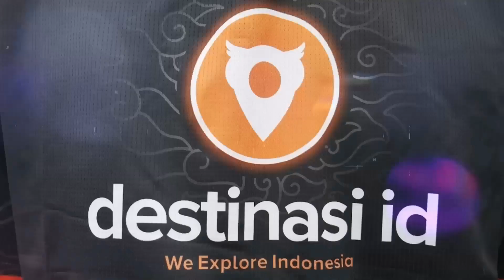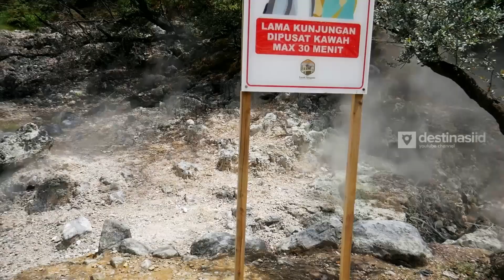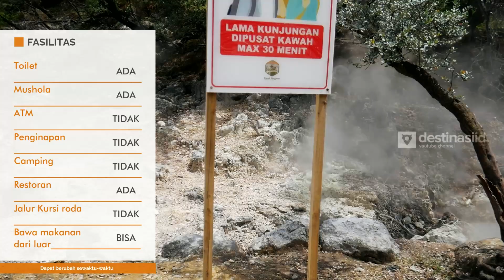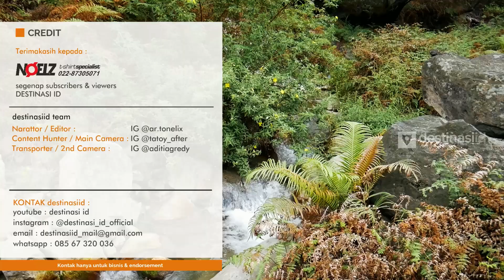WISATA VIRAL ‼️ JEMBATAN GANTUNG KAWAH RENGGANIS CIWIDEY BANDUNG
WISATA VIRAL ‼️ JEMBATAN GANTUNG KAWAH RENGGANIS CIWIDEY BANDUNG di video kali ini destinasi id akan mereview tempat wisata viral yaitu jembatan gantung kawah rengganis ciwidey bandung yang merupakan jembatan gantung terpanjang se asia tenggara. suspension bridge rengganis ini juga menjadi wisata yang populer di ciwidey bandung. harga tiket masuk kawah rengganis terbilang cukup murah kecuali mau sekalian ke jembatan gantungnya. lokasi jembatan kawah rengganis berdekatan dengan beberapa wisata yang ada di ciwidey bandung. jembatan kawah rengganis ini juga masih satu tiket dengan situ patenggang dan juga pinisi resort. jembatan kawah rengganis mempunyai suasana alam yang indah banget di kelilingi oleh hijaunya pepohonan. sangat cocok menjadi tempat liburan.

WA (Business & Endorsement) : 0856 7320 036

JEMBATAN GANTUNG KAWAH RENGGANIS
Tanggal Kunjungan :
21 Oktober 2022

Alamat :
R9HG+65, Patengan, Kec. Rancabali, Kabupaten Bandung, Jawa Barat